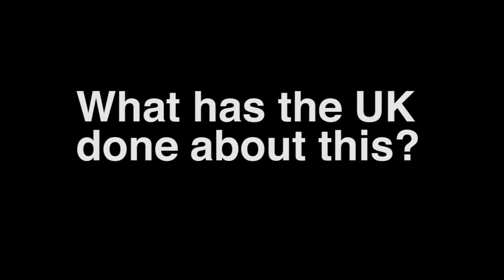Getting up-to-debt with Tim Jones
JDC Senior Policy Officer gets us up to date on the latest scandal rocking the London banking scene, and questions why the UK is burying its head in the sand when central to the scandal are UK based banks?

If you're wondering the same, ask John Glen, the Economic Secretary for the Treasury now